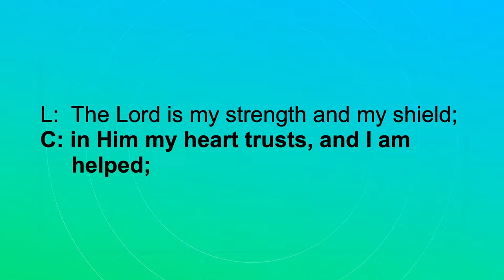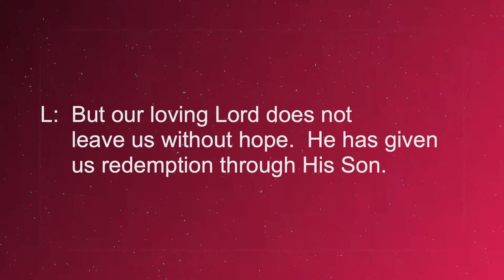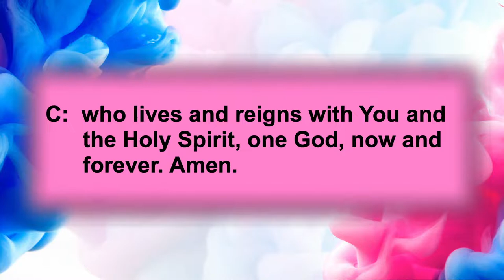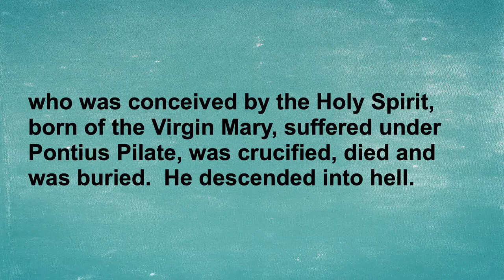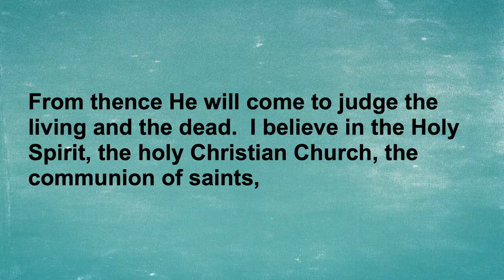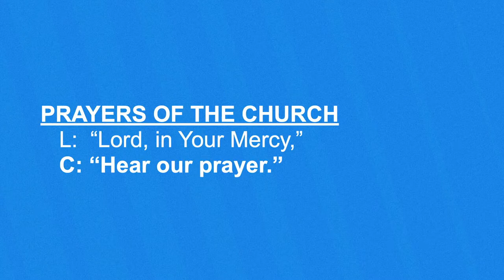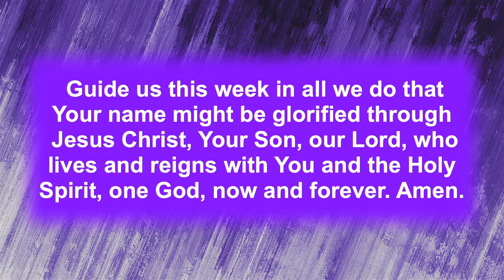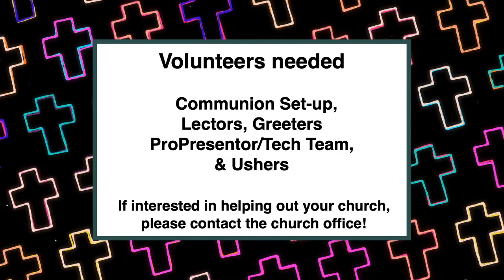Father’s Day “Go Home and Tell” Pastor Gary Werling June 19, 2022 GSLC Contemporary Worship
10:45 Contemporary Service